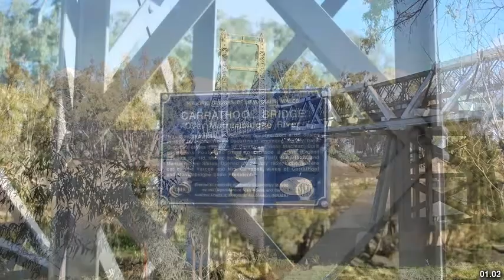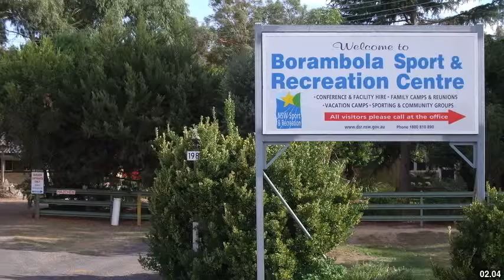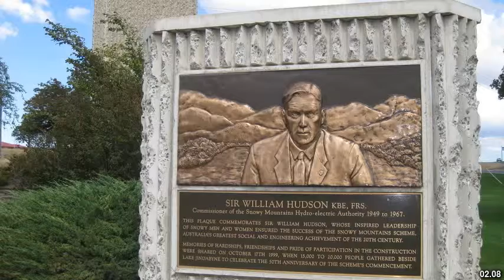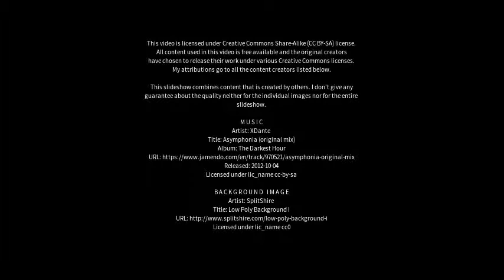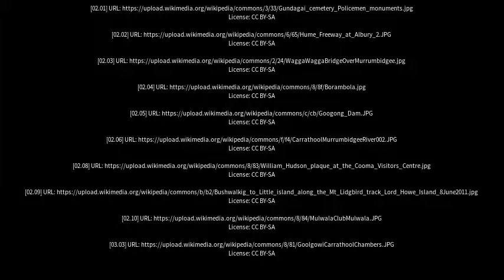Best places to visit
Best places to visit - Carrathool (Australia) Best places to visit - Slideshows from all over the world - City trips, nature pictures, etc.